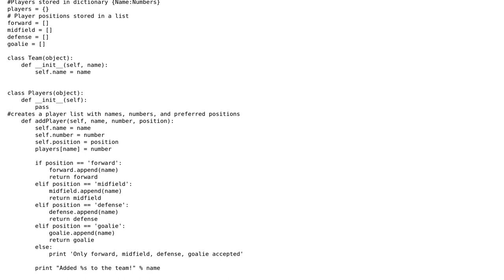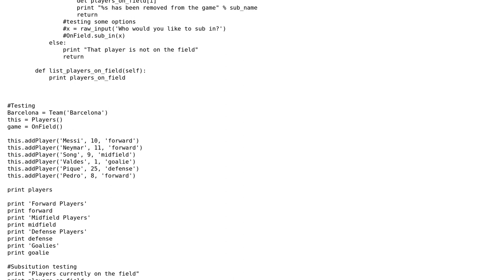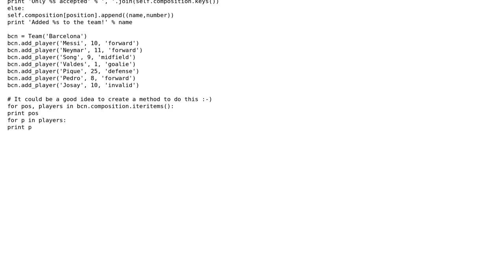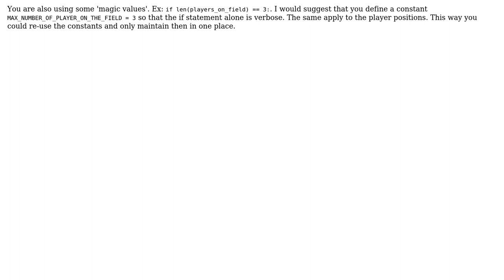Code Review: Modeling a soccer team with substitutions (2 Solutions!!)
Code Review: Modeling a soccer team with substitutions

With thanks & praise to God, and with thanks to the many people who have made this project possible! | Content (except music & images) licensed under CC BY-SA | Music | Images & others | With thanks to user SylvainD user Kyle.Atkin5 user Jamal user jackdbernier and the Stack Exchange Network Trademarks are property of their respective owners. You are responsible for your own actions.